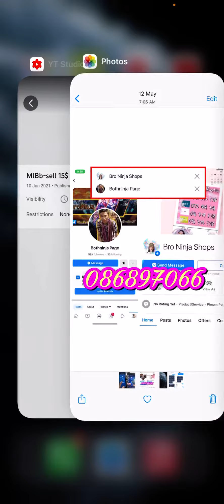MlBb-❌លក់ហើយ. sell 17$ / #791